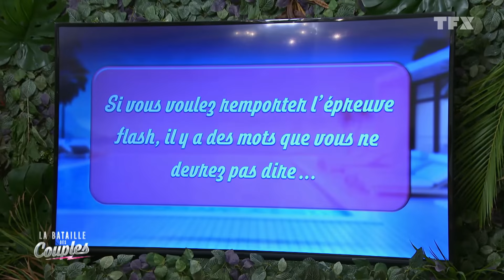Dylan a le mot de trop avec Fidji | La Bataille Des Couples | Saison 2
👉 Retrouvez l'intégralité de la saison 2 de La Bataille des Couples sur TF1+

Lors de l’épreuve flash, Dylan doit faire deviner des mots à Fidji. Le jeune homme ne met pas du tout les formes lorsqu’il parle à Fidji. La jeune femme craque en pleine épreuve. Le couple se dispute et abandonne donc l’épreuve.